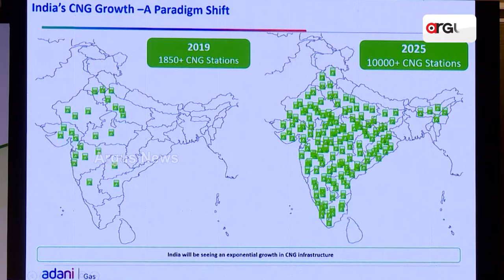ପ୍ରୋତ୍ସାହନ ମିଳିଲେ ଏନର୍ଜି ମିଶ୍ରଣରେ ପ୍ରାକୃତିକ ଗ୍ୟାସର ପରିମାଣ ବୃଦ୍ଧି ହେବ || Adani Total Gas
ଗ୍ରାହକ ସଂଲଗ୍ନ ପ୍ରୋତ୍ସାହନ ମିଳିଲେ ଏନର୍ଜି ମିଶ୍ରଣରେ ପ୍ରାକୃତିକ ଗ୍ୟାସର ପରିମାଣ ବୃଦ୍ଧି ହେବ। ଗଣମାଧ୍ୟମକୁ ସାକ୍ଷାତକାରରେ ଏହା କହିଛନ୍ତି ଆଦାନୀ ଟୋଟାଲ୍ ଗ୍ୟାସ୍ ଲିମିଟେଡ୍ ସିଇଓ। ସେ କହିଛନ୍ତି, ବର୍ତ୍ତମାନ ଏନର୍ଜି ମିକ୍ସରେ ପ୍ରାକୃତିକ ଗ୍ୟାସର ଯୋଗଦାନ କମିବାରେ ଲାଗିଛି । ୨୦୩୦ ସୁଦ୍ଧା ଲକ୍ଷ୍ୟ ପୂରଣ କରିବାକୁ ହେଲେ ପ୍ରାକୃତିକ ଗ୍ୟାସ ବ୍ୟବହାର ବୃଦ୍ଧି କରିବାକୁ ହେବ ।